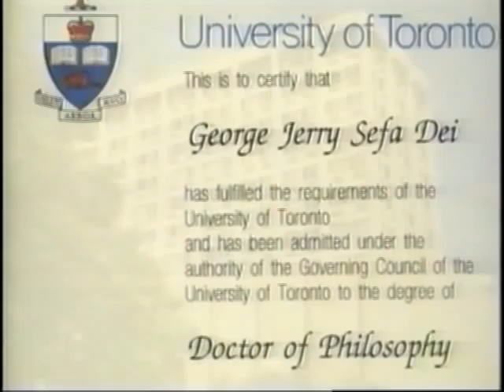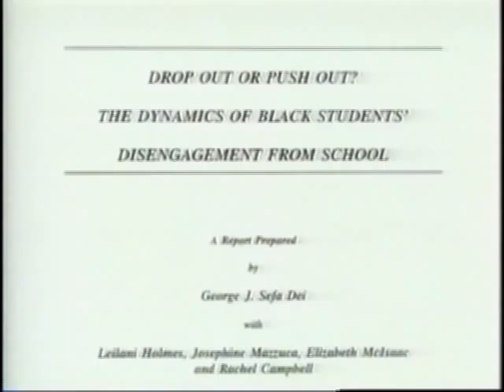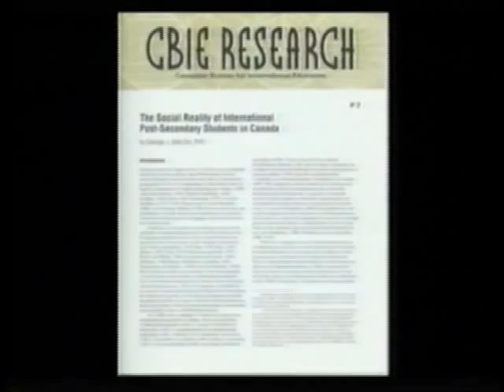2004 New Pioneers Awards SfCarchive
George Sefa Dei (Community Service)

George Sefa Dei came to Canada from Ghana in 1979 to pursue higher education, completing his Ph.D. at the University of Toronto and a post-doctoral fellowship at the University of Windsor. In 1991, he joined the Ontario Institute for Studies in Education (OISE) at the University of Toronto and is currently full Professor and Chair of the Department of Sociology and Equity Studies. He was the first Director and a founding member of the Centre for Integrative Anti-Racism Studies at OISE.

Toronto Star News ArticleGeorge is a prolific researcher and writer whose anti-racism studies have made a positive impact in Canada and abroad. His writings have been translated into several languages thus making them accessible to non-English speakers and, he has worked to promote inclusive education and anti-racism in Canadian schools and is actively involved in the community to promote youth education. His research has explored the reasons minority students drop out of school and provided guidelines to teachers who deal with students from marginalized communities. He has mentored students and provided young scholars the opportunity to train under him.

George is the President of the Ghanaian-Canadian Association of Ontario and served on the Boards of the Central Neighbourhood House, The Black Secretariat, Tractors for our Daily Bread, Organizations of Parents of Black Children, and the Board of Trustees of the Harry Jerome Scholarship Awards. Within the African-Canadian community, he is regarded as an elder due to his willingness to provide educational counselling and training.

He has received numerous awards including the 2003 William P. Hubbard Award for Race Relations from the City of Toronto, the Community Builder Award from the Toronto Catholic District School Board, the 2003 African-Canadian Outstanding Achievement in Education and in 1996, the Volunteer Services Award from Ontarios Ministry of Citizenship.